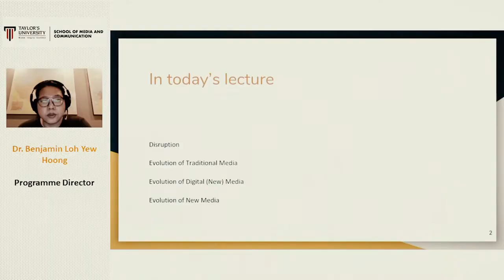What will you Study in the Mass Communication Degree at Top Ranked Taylor's University Malaysia?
Course Details for Taylor's University Bachelor of Mass Communication (Hons)

The mass communication programme at Taylor's University offers you a creative advertising degree that combines theoretical and industry knowledge with hands-on professional skills including internship experience with advertising agencies, media agencies and marketing communication consultancies. Taylor's mass communication (advertising) degree programme has three distinct minors that students can choose: Public Relations, Broadcasting and Journalism. In addition, the School of Communication at Taylor's University offers dual award degree programmes in collaboration with the University of the West of England (UWE), UK.

Students after SPM or O-Levels who are sure of taking mass communication may go for the Diploma in Communication or Foundation in Communication at Taylor's University. Both pathways take the same time to complete a degree. Students may choose 5 mass communication majors for their degree at Taylor's University. The majors are Advertising, Broadcasting, Public Relations, Public Relations & Event Management or Public Relations & Marketing. Students who are not sure of which arts-related course may take the Foundation in Arts at Taylor's. Taylor's University is acknowledged to be the best university for mass communication in Malaysia having won many awards and an excellent industry-centred curriculum.

Taylor's University is acknowledged to be the best university for mass communication in Malaysia having won many awards and an excellent industry-centred curriculum.